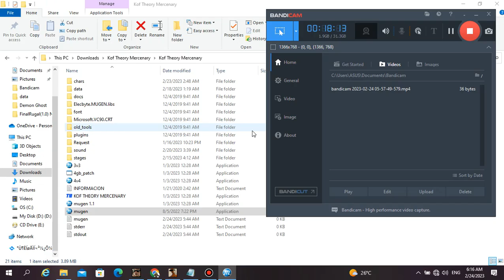Darkside Rugal Lv3 Vs Archimonde 6P Monster Battle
100% AI Match
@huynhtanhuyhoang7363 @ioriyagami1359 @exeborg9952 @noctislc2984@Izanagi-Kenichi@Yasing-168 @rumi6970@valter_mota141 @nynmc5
Enjoyed